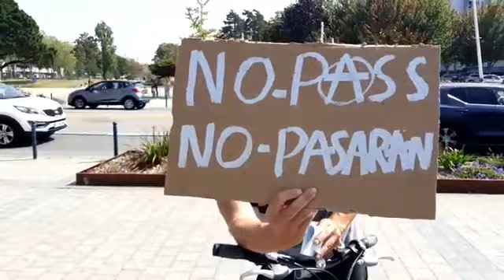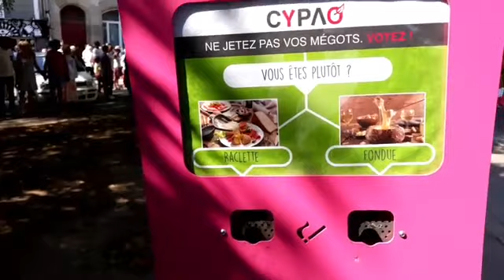Rassemblement contre les mesures sanitaires 04/09/21